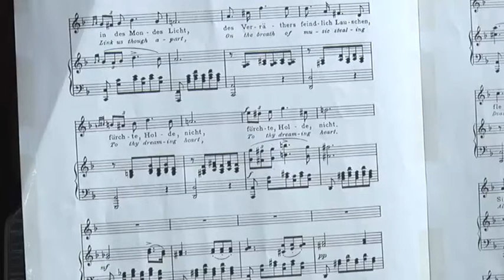Harmonikaš i pijanista oduševili Obrenovčane